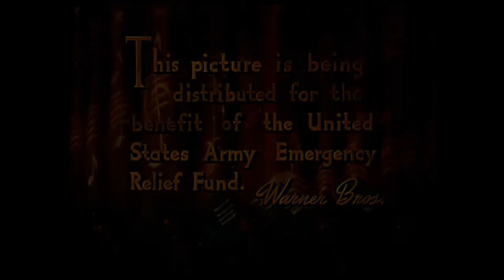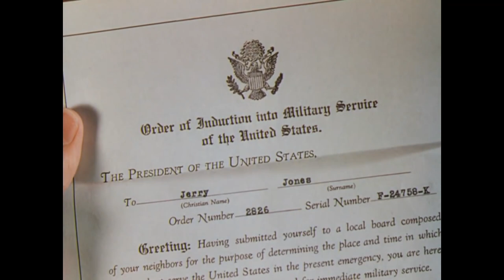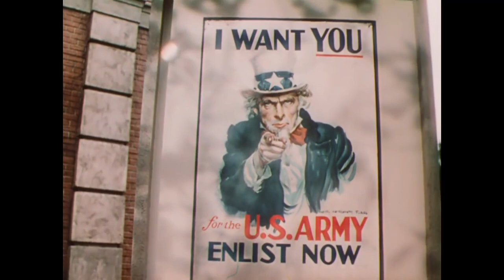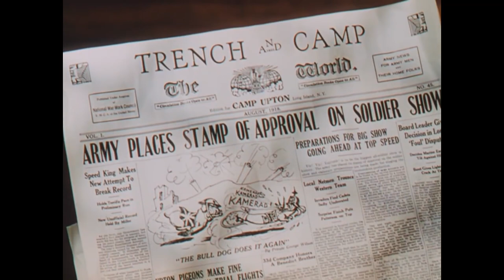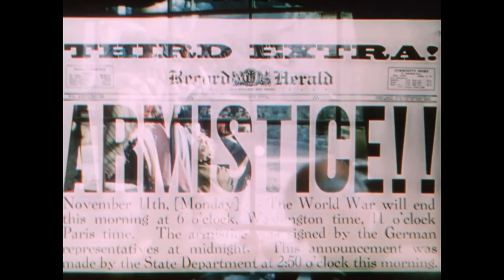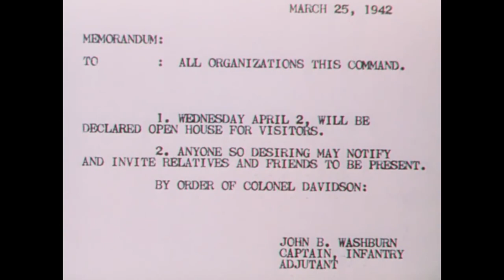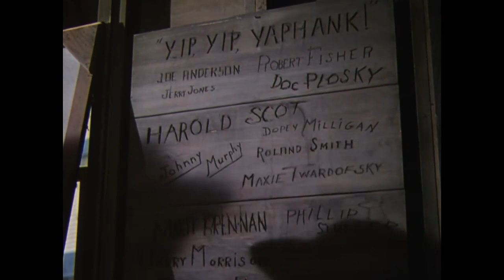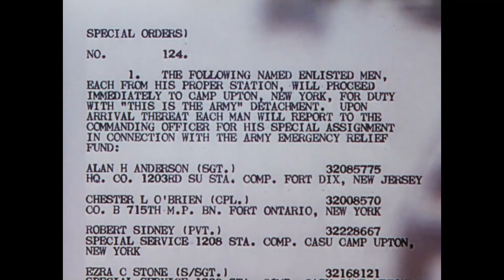This is the Army 1943 - Full Movie, George Murphy, Joan Leslie, George Tobias, Musical, Comedy, War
This Is the Army is a 1943 American wartime musical comedy film produced by Hal B. Wallis and Jack L. Warner, and directed by Michael Curtiz  adapted from a wartime stage musical with the same name, designed to boost morale in the U.S. during  World War II, directed by Ezra Stone.  The screenplay by Casey Robinson and  Claude Binyon was based on the 1942 Broadway musical by Irving Berlin
who also composed the film's 19 songs and broke screen protocol by
singing one of them. The movie features a large ensemble cast, including George Murphy, Ronald Reagan, Joan Leslie, Alan Hale Sr. and Rosemary DeCamp, while both the stage play and film included soldiers of the U.S.Army  who were actors and performers in civilian life.

Writers: Casey Robinson, Claude Binyon
Starring: George Murphy, Joan Leslie, George Tobias, Ronald Reagan, Alan Hale Sr. and Rosemary DeCamp

Source Collection
Public Domain